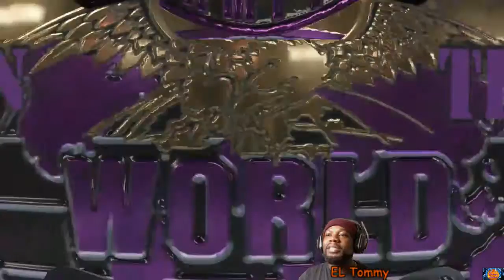Daniel Bryan(c) Vs. Seth Rollins Best in The World Title Match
FrozenOrangeGaming Bestintheworld ELTommy FacebookStreamer wwe aew njpw We also crown a new 'Next Up" Briefcase winner.